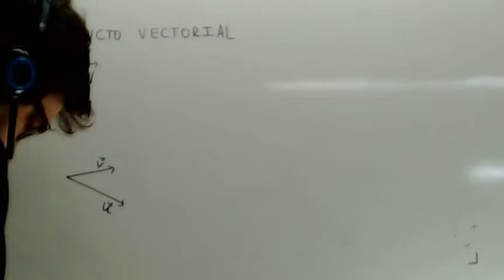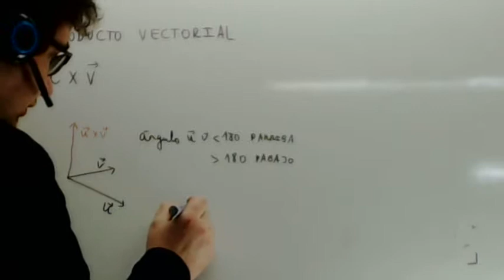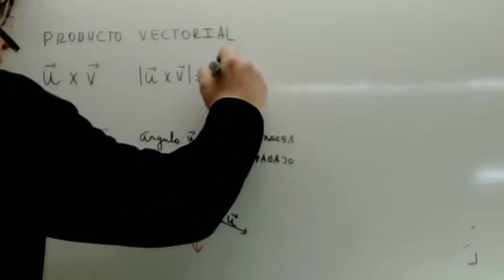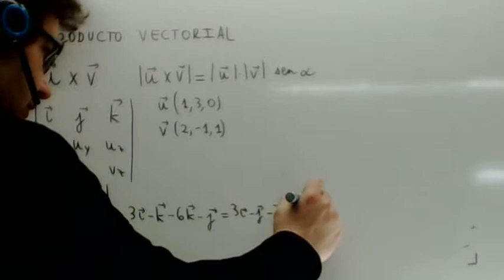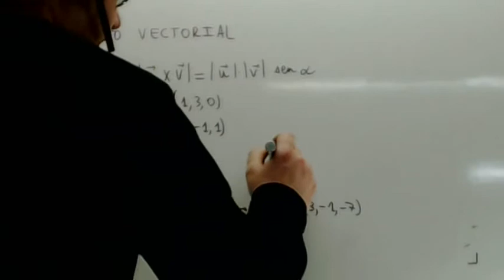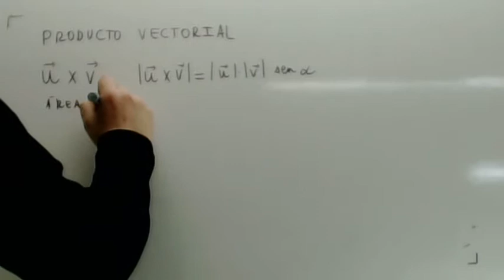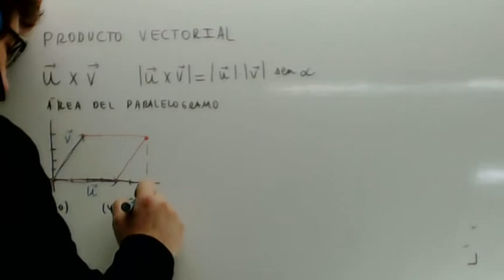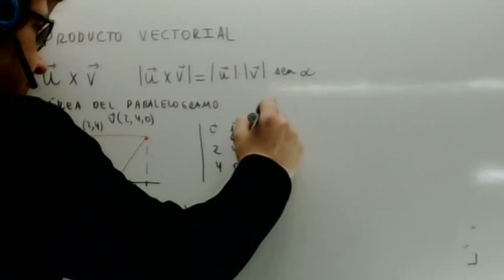Producto vectorial Usero